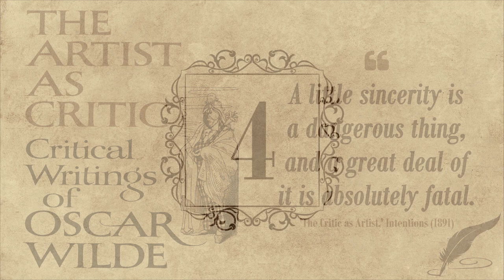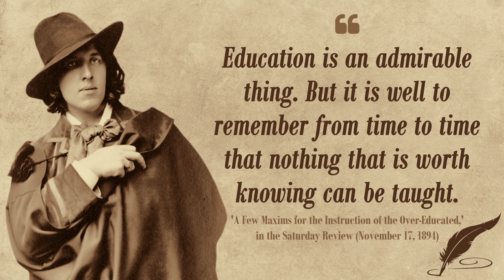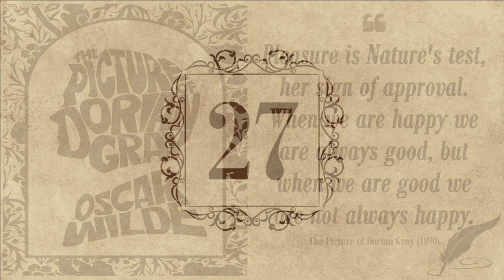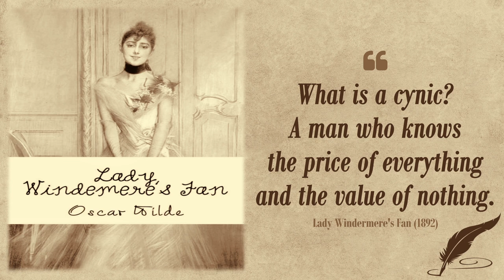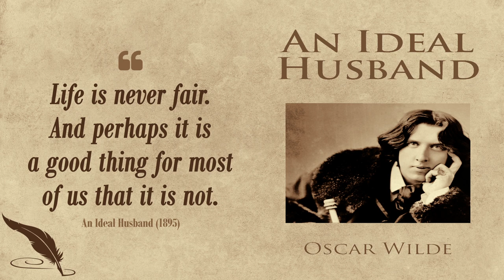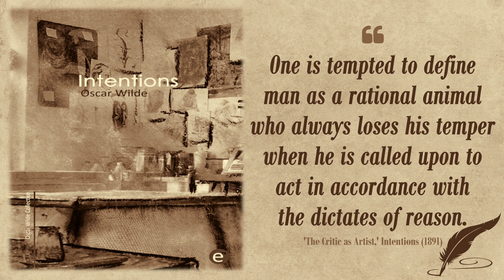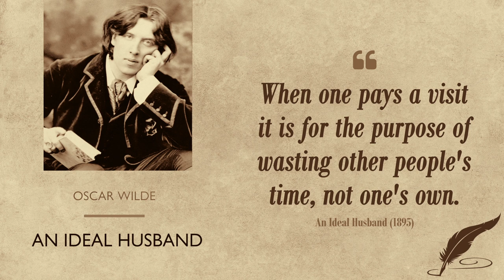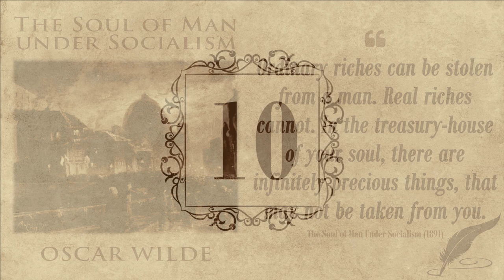75 Resounding Quotes by Oscar Wilde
Oscar Wilde, in full Oscar Fingal O’Flahertie Wills Wilde (born October 16, 1854, Dublin, Ireland - died November 30, 1900, Paris, France), was an Irish playwright, novelist, essayist, and poet.

Known for his wit, brilliant conversation and a large number of aphorisms, Wilde became one of the most influential and successful playwrights in the early 1890s. He was part of the late 19th-century Aesthetic movement in England, which advocated pure beauty and art for art’s sake.

His significant literary contributions include poetry, fairy tales, essays, plays and his only novel The Picture of Dorian Gray (1891). Several of his popular plays like Lady Windermere's Fan (1892), An Ideal Husband (1895) and The Importance of Being Earnest (1895), continue to be widely performed.

Oscar Wilde's work inspired many artists to new works or to pay tribute to him or his work.